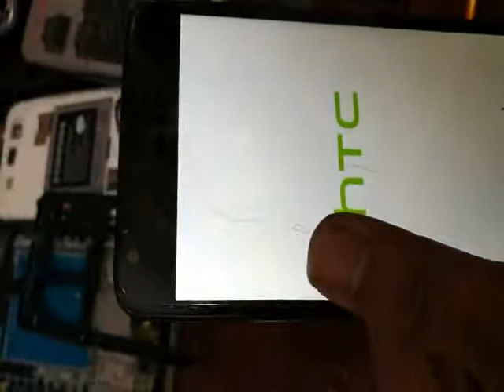Htc 628 ringer solution 100%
মোবাইলের যে কনো সমস্যা সমাধান করতে আমাদের সাথে যোগাযোগ করুন 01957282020